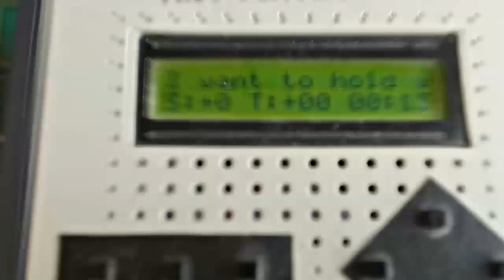MIDI over VS1053